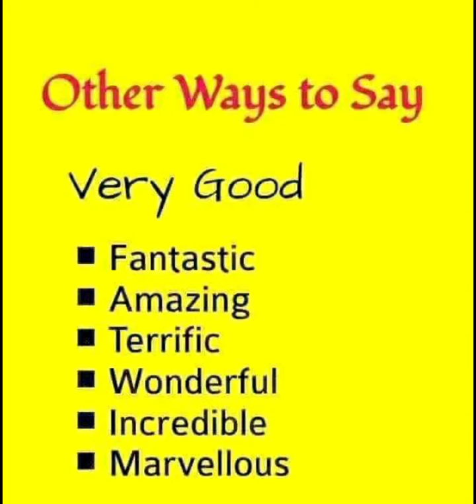Other ways to say "" Very Good"" Baro qababka kle ee loodhaho aad ufiican